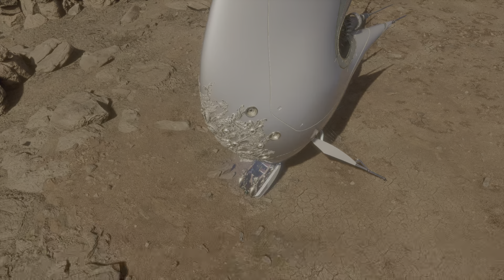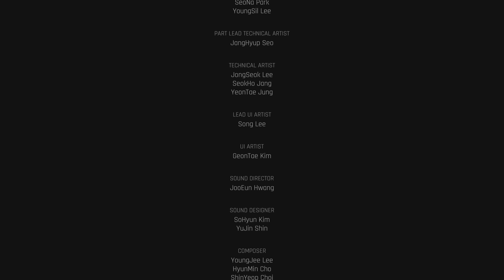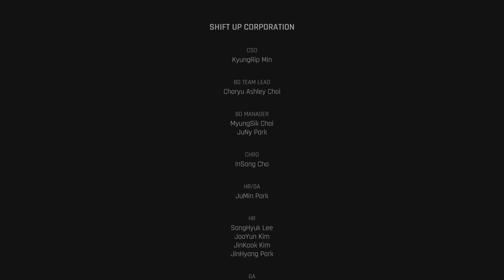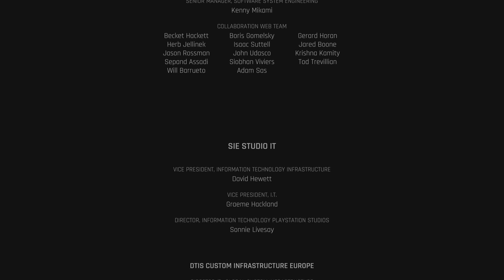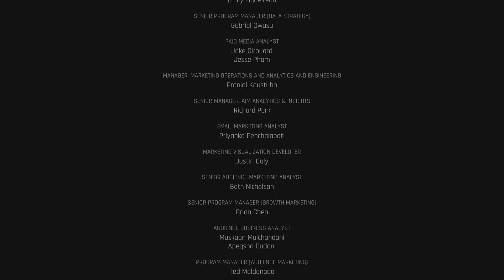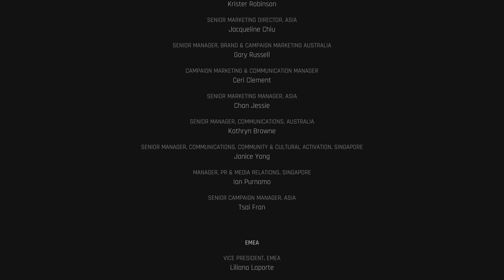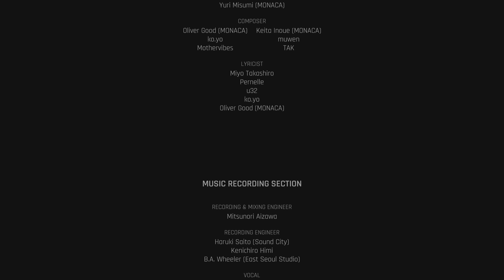Stellar Blade Return to the Colony / Adam